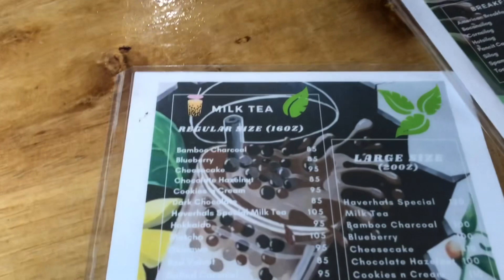Bag-ong Kan-anan sa Hindang-Haverhals Cafe and Resort Located at Brgy. Doos Del Norte Hindang, Leyte